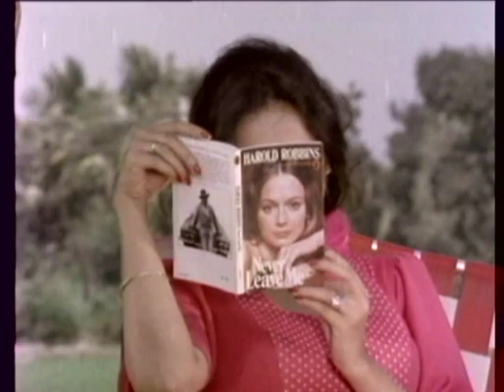Jadu Tona - Yeh Gaon Pyara Pyara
Cool song from Jadu Tona (1977)